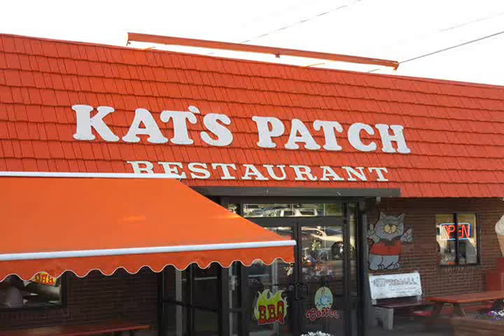Carolina Cruisers at Kat's Patch Restaurant and Friday Night Cruise In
FRIDAY NIGHT CRUISE-IN and dinner is always a treat at Kat's Patch Restaurant, 629 North Main Street, Troutman, NC!

This video was prepared solely for personal entertainment purposes, not for sale, and no profit is gained by its production.  All music, photos, and videos are the sole property of the original owners.